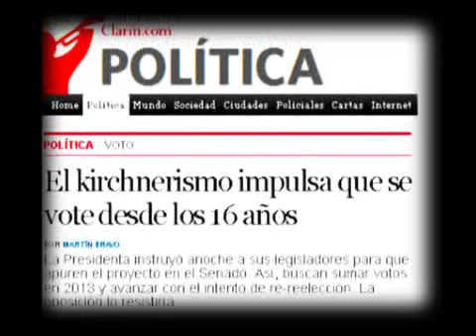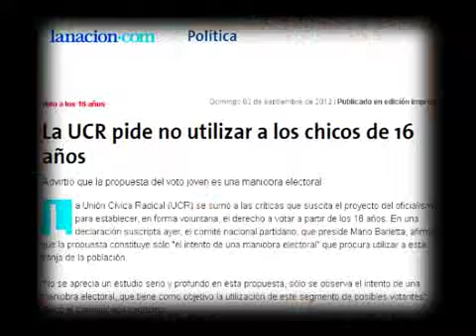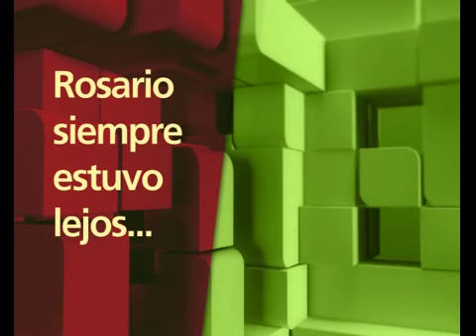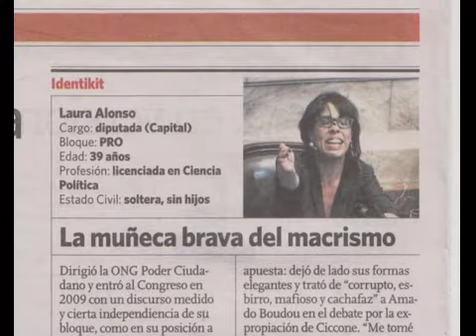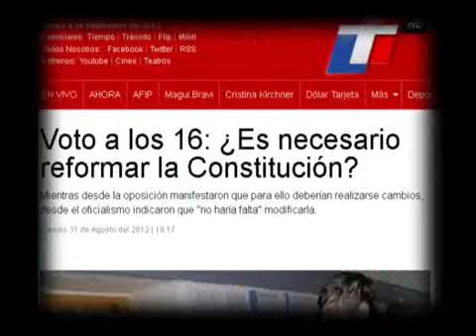678 - APERTURA DEL MARTES 4 DE SEPTIEMBRE DEL 2012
678 - INFORME: APERTURA DEL MARTES 4 DE SEPTIEMBRE DEL 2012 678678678